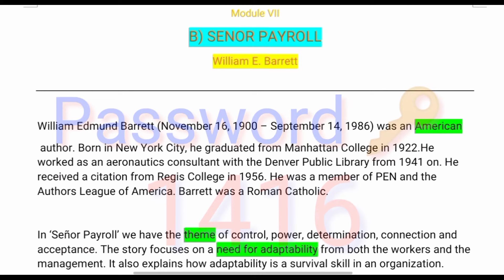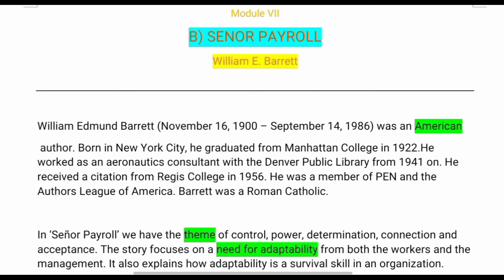B.Com II, Senor Payroll - William E. Barrett,(Video I) Shivaji University Kolhapur.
Book link